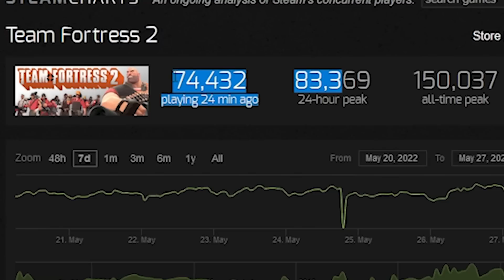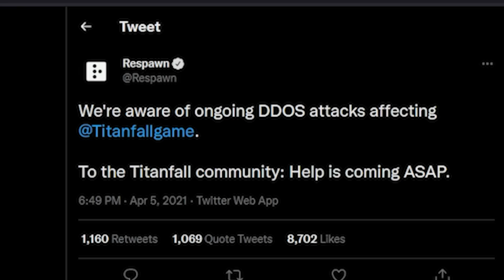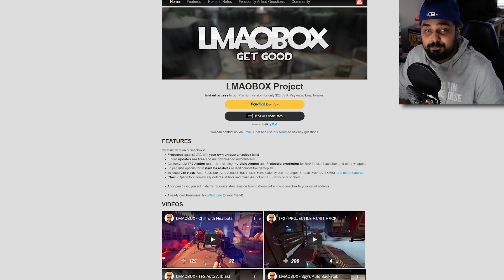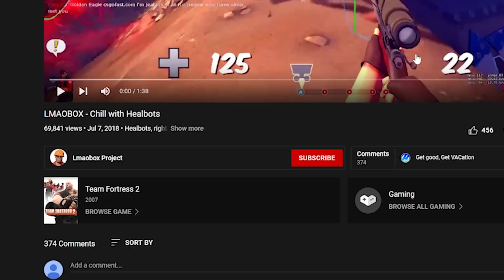Valve Actually Listened To Us...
Hello guys and gals, it's me Mutahar again! For the last week I've been keeping an eye over a well known game known as Team Fortress 2 and the campaign dubbed "savetf2". Valve has taken notice and hopefully this means a pretty well beloved game can finally be taken care of and the community enjoying themselves once again!